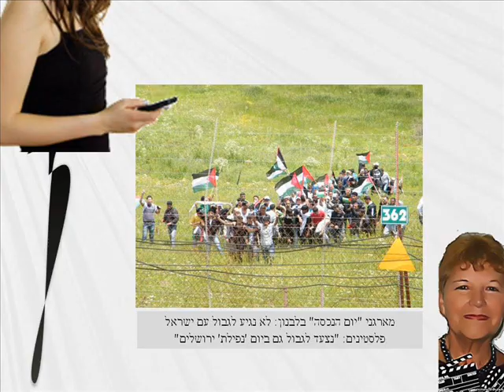Miri's NewsWeek - June 2011.wmv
סיכומשבוע - יוני 2011